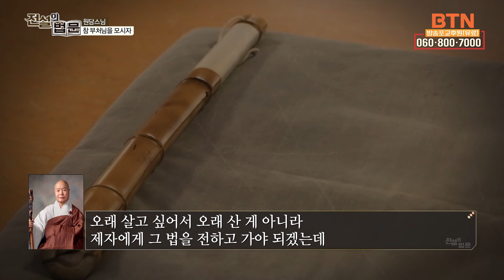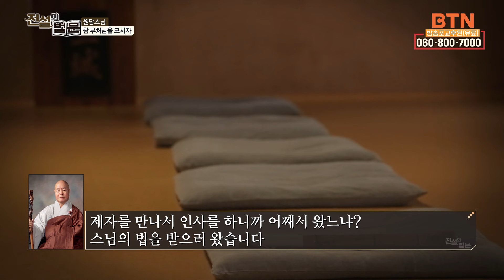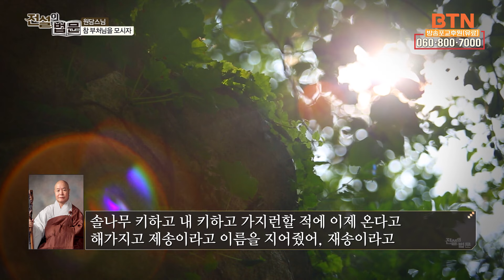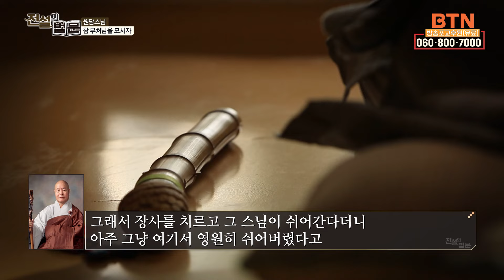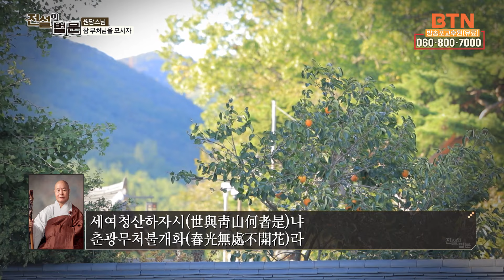운명의 원칙에서 벗어날 수 있는 대자유자재한 몸뚱이가 바로 법신입니다[💡전설의 법문]│'원담스님'편🙏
원담스님 법문 中

"법신은 염라대왕만 잡아가지 못하는 것이 아니라
부처님의 신통도 법신은 어떻게 잡아갈 수가 없어

법신은 영원히 내가 마음대로 할 수 있는 것이지
누구의 지배를 받지 않는 것이 법신이여

영원히 모든 지배권에서
벗어날 수 있는 몸뚱이가 법신이야

법신을 증득할 것 같으면 생사의 결박에서
벗어날 수 있고 모든 그 제도의 원칙에서

벗어날 수 있고 모든 자연순환 원칙에서도
벗어날 수 있고 모든 운명의 원칙에서

벗어날 수 있는 그것은 대자유자재한
그런 몸뚱이가 법신이라 이 말이야

그래서 법신이라고 하는 그 몸뚱이는
영원히 죽지 않는 몸뚱이, 변하지 않는 몸뚱이요

영원히 진실한 몸뚱이라 이 말이야
그 법신 자리는 병이 들거나 배가 고프거나

불명예스럽거나 그런 몸뚱이가 아니라
영원히 명예스럽고 영원히 편안하고

영원히 즐겁기만 한 몸뚱이가 법신자리여
그런데 그 스님이 일주일 동안

용맹정진을 하는 바람에 그냥
업신이 공해버렸다 이 말이야

업신이 공했으니 잡아갈 것이 있어야지
법신을 증득해 버렸단 말이야

그 사자들이 염라대왕한테 가서 고해보니
염라대왕이 그럴 리가 있느냐고"